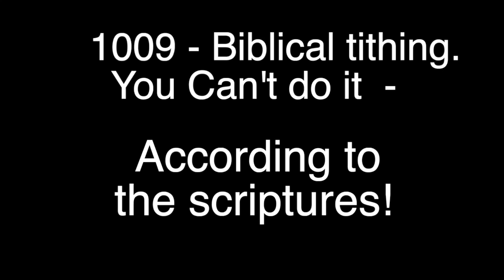1009 You can't tithe - according to the scriptures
You can't tithe - according to the scriptures
In this 8 minute video I prove that tithing - paying 10% of your income to a church - is not required by God for Christians. The requirement for tithing was only for Israelites under the Old Covenant from food raised in the promised land.  Either produce where the farmer planted the seeds or those that raised 10 or more animals for food.

My book "No More Tithing" is no longer in print.